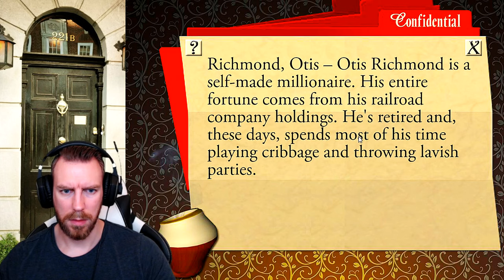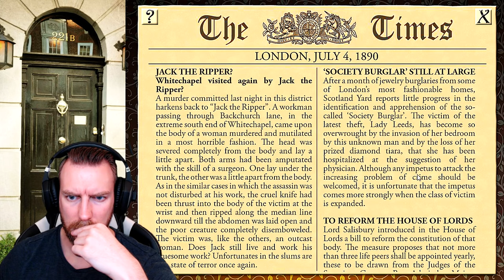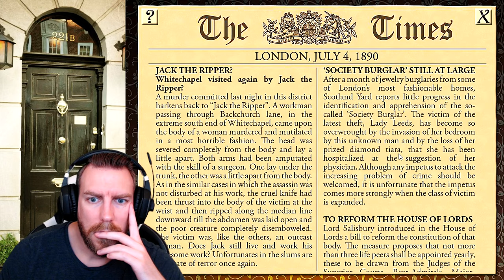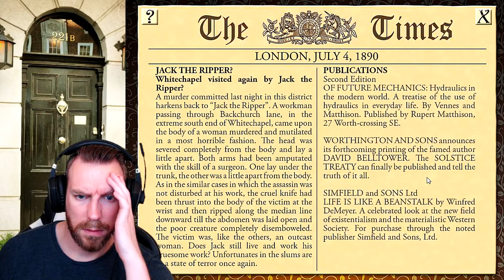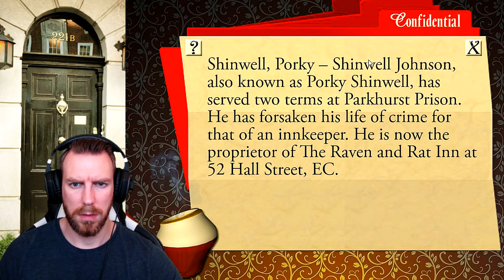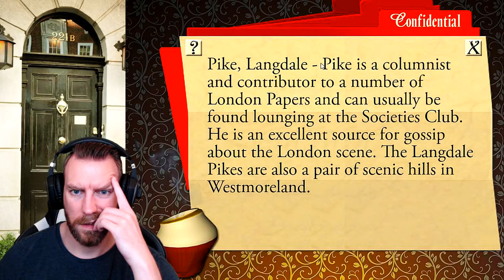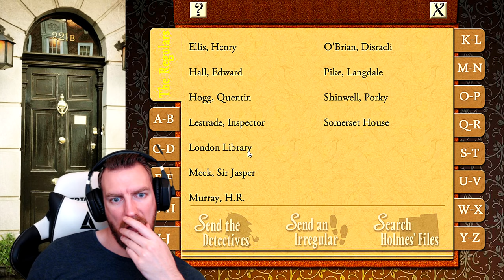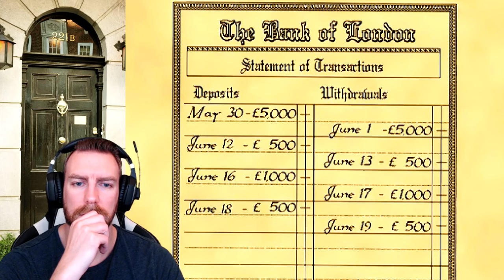Sherlock Holmes Consulting Detective - The Case of the Mystified Murderess! (90's FMV)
Let's Play Sherlock Holmes Consulting Detective: The Case of the Mystified Murderess!

An unassuming woman has been charged with the death of a scoundrel, a fortune-squandering bounder. She was found over the body, pistol in hand but there are other avenues in this case that even the Yard refuses to set foot upon. I have the feeling that there is more to the case than meets the eye.

Sherlock Holmes: Consulting Detective is a full motion video video game based on a tabletop game-gamebook hybrid which had the same name. It was originally developed by ICOM Simulations for the FM Towns computer and later ported to DOS, Apple Macintosh, Commodore CDTV, TurboGrafx-CD, Sega CD and Tandy Video Information System with all versions being distributed on CD-ROM. The game was re-released as a DVD for use with a standard DVD player and television in 1999. A high resolution and re-mastered version of the game for iPad, Microsoft Windows, and OS X was released on September 18, 2012.

Cheers!